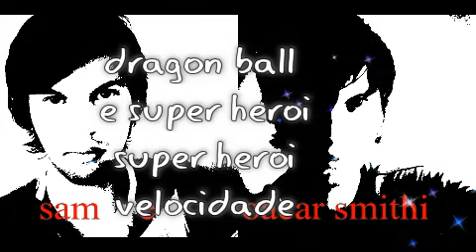A Vigilante do Amanhã Ghost in the Shell Cinema Especial rede globo 22/01/2020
Notícia e informações e sam e oacar smithi dragon ball